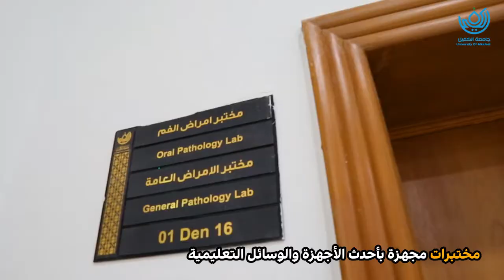كلية طب الاسنان في جامعة الكفيل..ابداع..تميز..رصانة